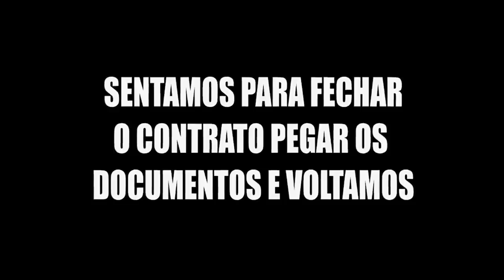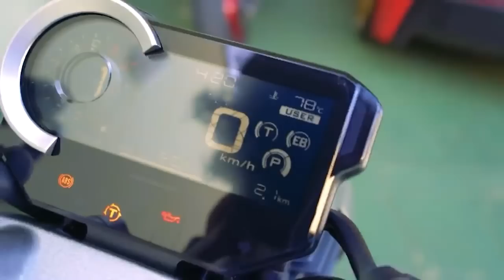COMPRANDO UMA CB1000 NA HONDA VESTIDO DE MENDIGO